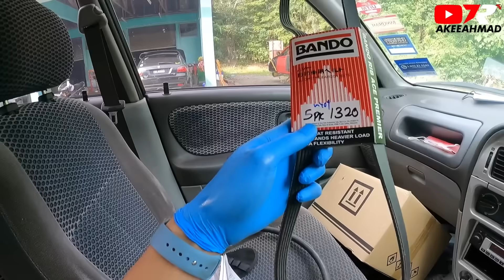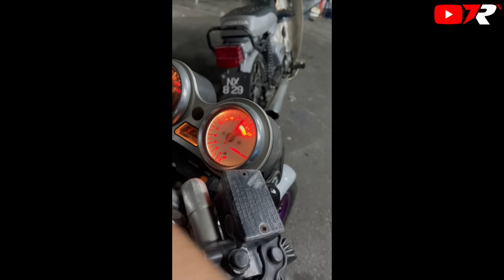Sorok Paip Power Steering Neo😂